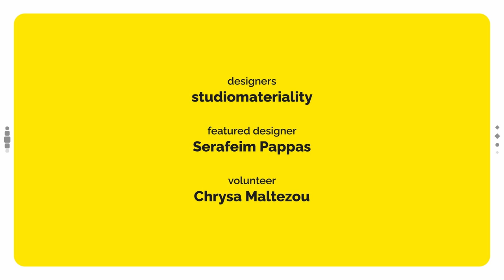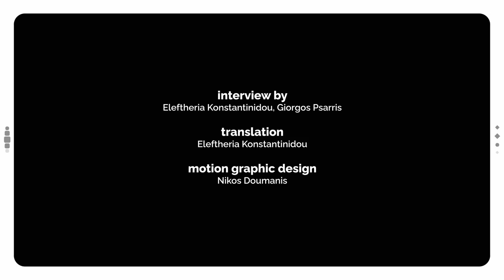OHA virtual tours // The Den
Video filmed for the Virtual Tours of "OPEN HOUSE Athens 2021" at The Den., designed by Studiomateriality.
* Available with Greek and English subtitles

VIDEO CREDITS
Director: Aris Vedertsis
Director of photography & editor: Leonidas Vangalis